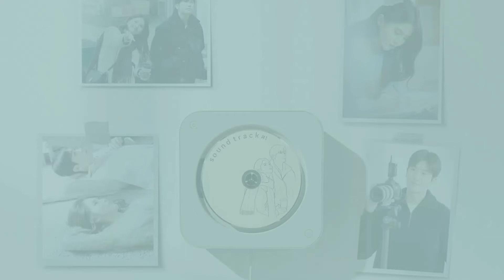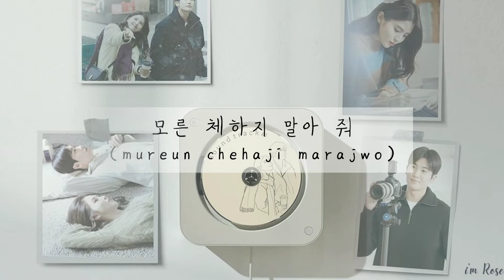Seobin (서빈) X soundtrack#1 - Love Love Love || Lyric Hang/Rom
Hi guys , I hope you always enjoy 💜

Thankyou♡♡♡